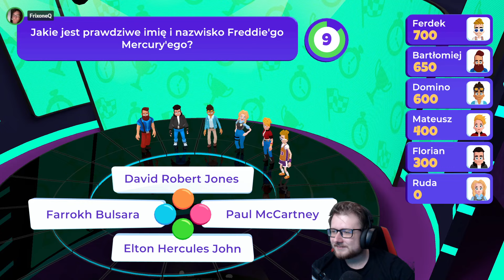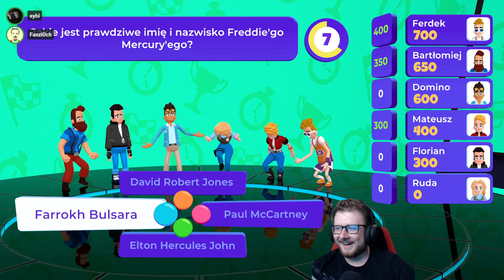TA KATEGORIA NAS POKONAŁA... | BRAIN SHOW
►miniaturka: Eybi 🖼️